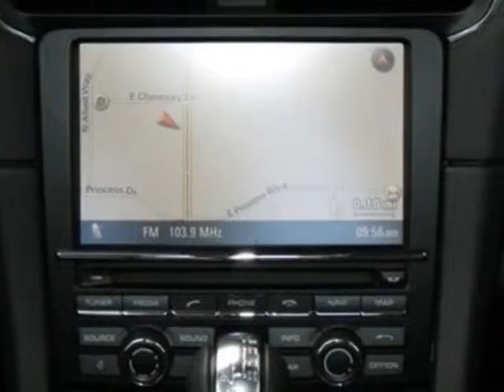2012 Porsche 911 2dr Cpe Carrera S Coupe - Phoenix, AZ